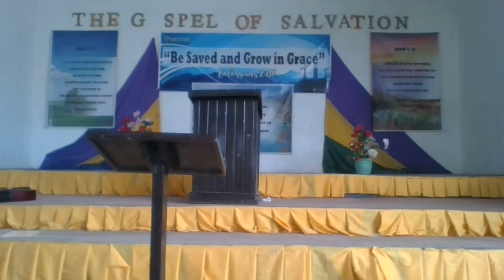The right Structure of faith through is to Love the Lord with all thy Heart.